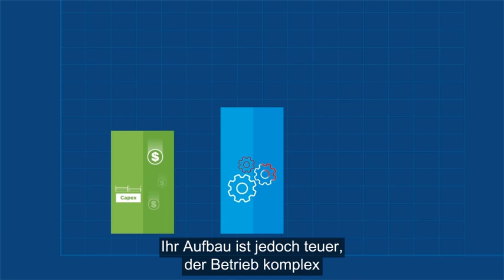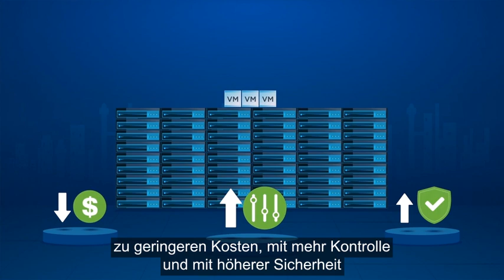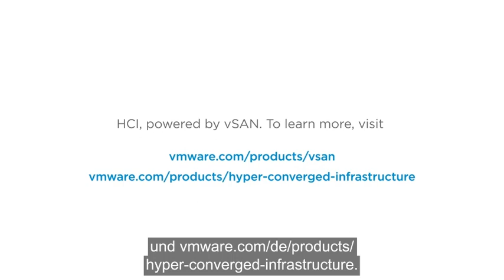Was ist Hyperconverged Infrastructure?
Mit Hyperconverged Infrastructure (HCI) vereinen Sie Storage, Computing und Networking in einem einzigen System und profitieren von vereinfachten Betriebsabläufen, reduzierter TCO und höherer Skalierbarkeit.

In einer Zeit, die von knappen Budgets, steigenden Erwartungen der Anwender und unaufhörlichem Datenwachstum geprägt ist, ist ein auf Hyper-Converged Infrastructure basierendes Software-Defined Datacenter die einzige sinnvolle Lösung, um die steigenden Anforderungen der IT erfüllen und langfristig wettbewerbsfähig bleiben zu können.